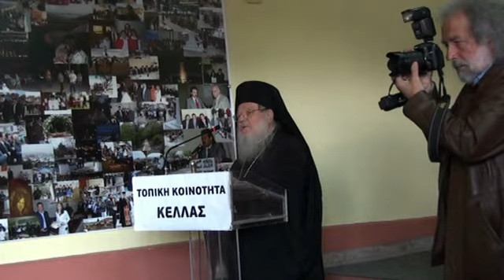100 χρόνια από την απελευθέρωση της Κέλλης